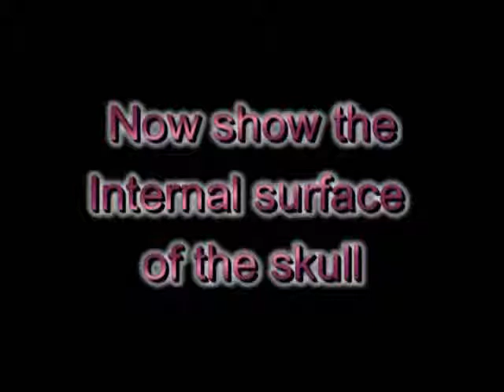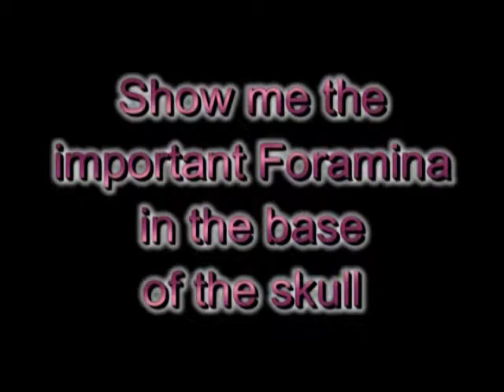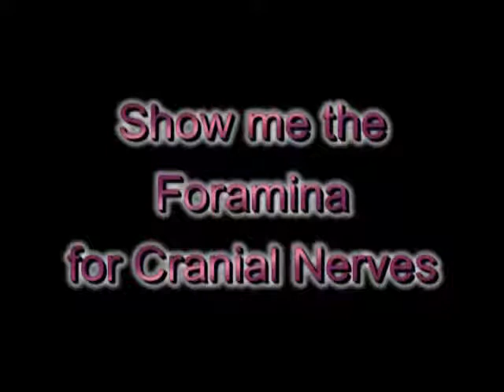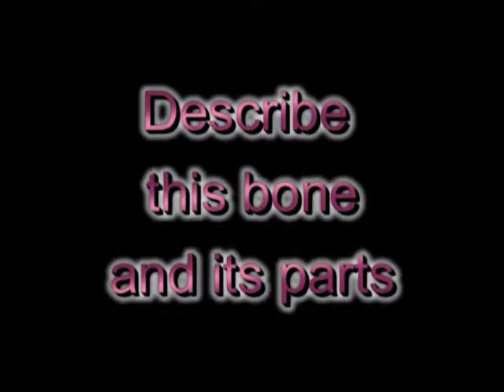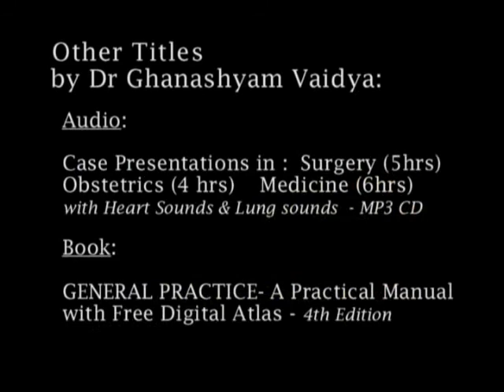Learn Osteology | Skull bones part 2 | MBBS viva | by Dr Ghanashyam Vaidya